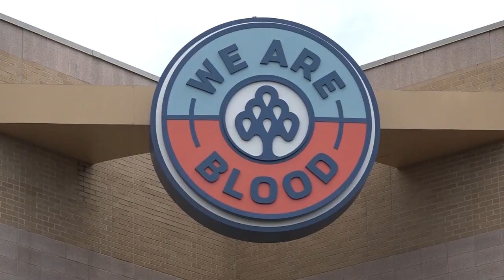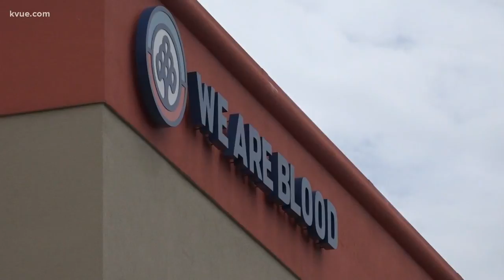We Are Blood's 'Battle of the Badges'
KVUE's Luis De Leon shows us why this is more than just a friendly competition.